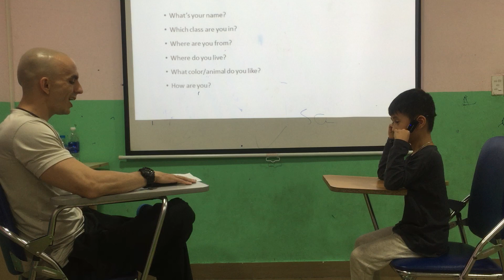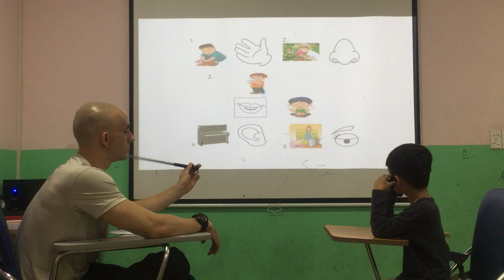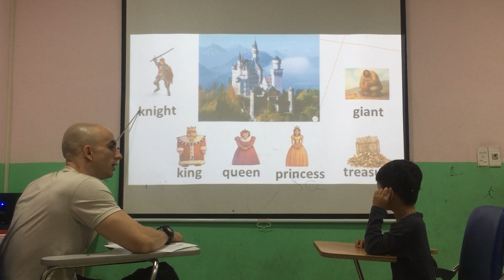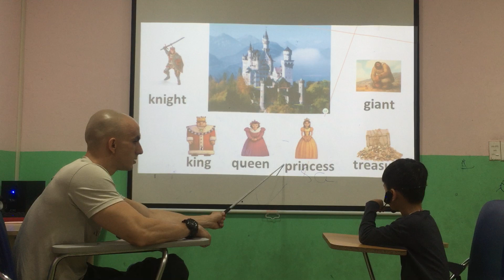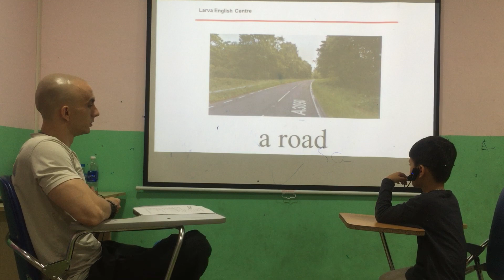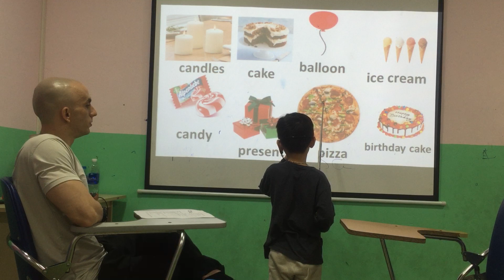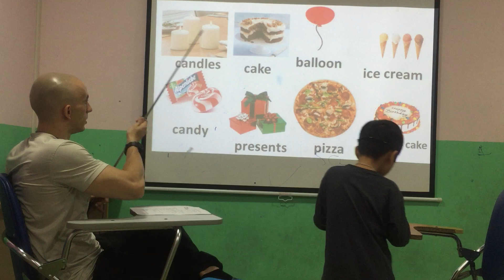Billy-Larva 9 - Speaking test WOW 3 - 11/11/2020